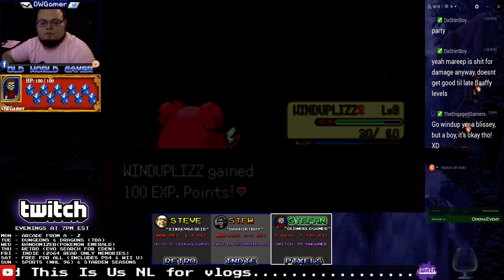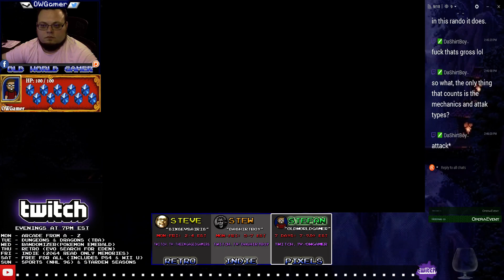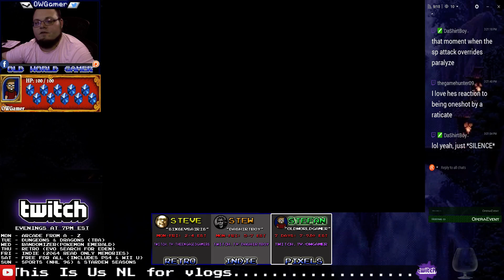Pokémon Emerald Randomizer P5 - Setting Sail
It seems people enjoy watching me play randomizers so I wanted to give a Pokémon randomizer a try. I went with everything random including evolutions, PP, types, move types, move power and accuracy, and pretty much everything else. If you enjoy Pokémon, you should enjoy these videos.

Come watch me play LIVE on stream on Twitch and enjoy Gatherbot while you're there!